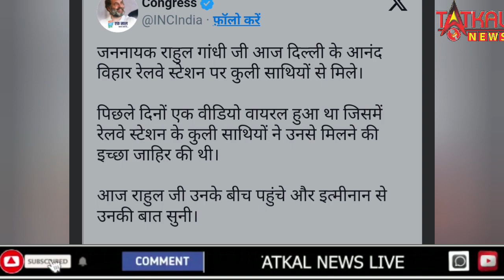राहुल गांधी आनंद विहार रेलवे स्‍टेशन पर बने 'कुली', सिर पर उठाया सामान